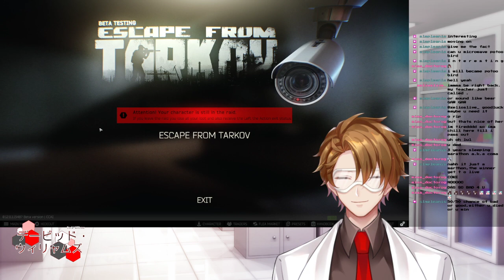[ESCAPE FROM TARKOV] TONIGHT... WE LOOT AND CONQUER